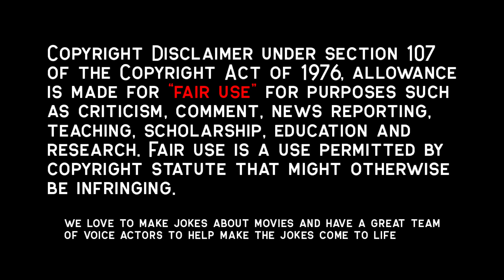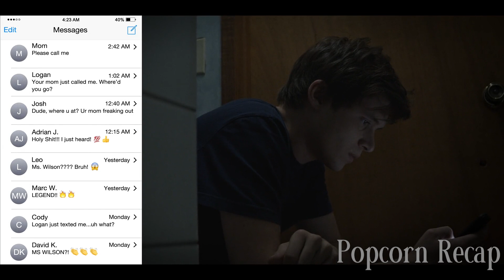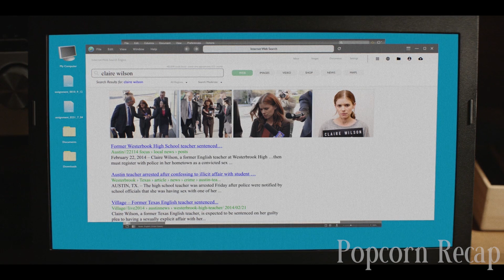High School Teacher & Her Student Get Caught In Relationship | A Teacher Part 2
Claire Wilson (played by Kate Mara) is a 30-something English teacher who takes a special interest in one of her students, a charming high school senior named Eric Walker (played by Love, Simon heartthrob Nick Robinson). When the two start spending time alone outside of the classroom, a damaging relationship follows. This second half shows what happens once they're caught!

TV Series: A Teacher (2020)

Movie Recap, Movie Recapped, Storyline Movie, Popcorn Recap, Minute Movies, Story Recapped,  N Recaps, Film Recap, Explainer X, Man of Recaps, A Teacher 2020, Kate Mara, Nick Robinson